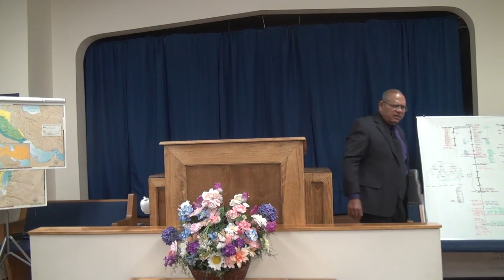The Shepherd And The Sheep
Bro. Samaroo Sookraj - Missionary in Trinidad and Tobago